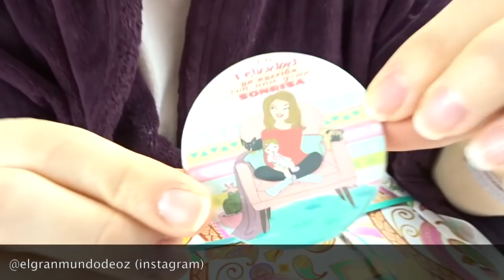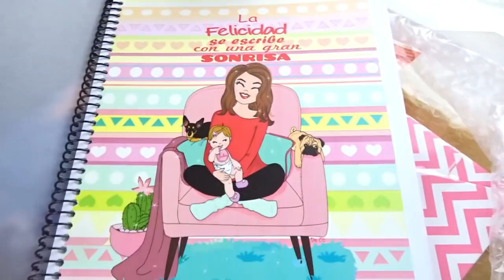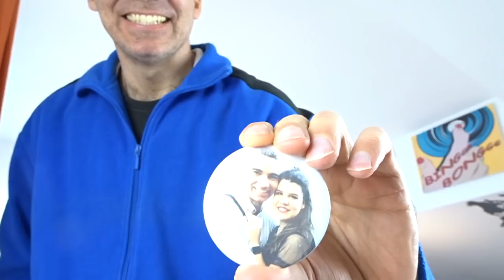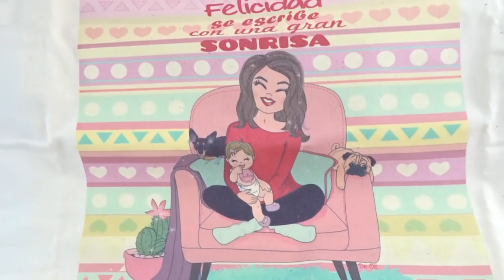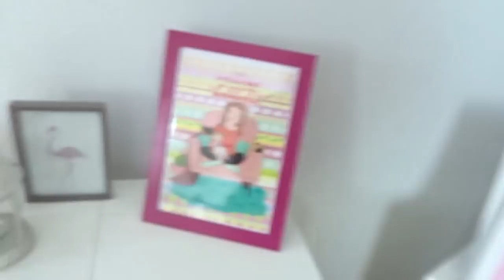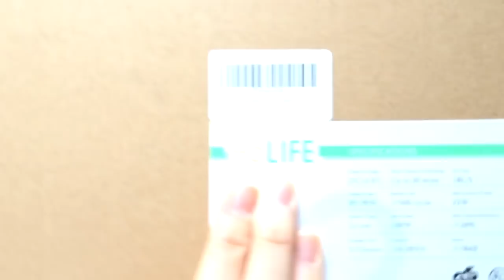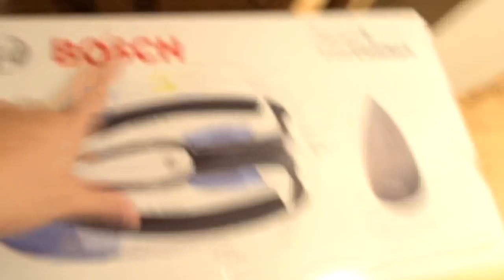- VLOG 2 MAR / 177- Abriendo paquetes muy especiales! 2º Parte